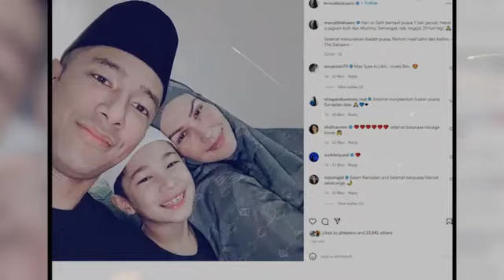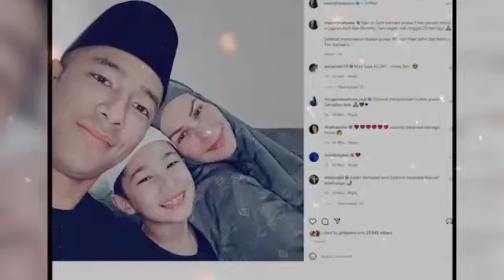PENGAKUAN MENGEJUTKAN!! SATU GEREJA GEGER TOTAL MELIHAT HAL INI TERJADI